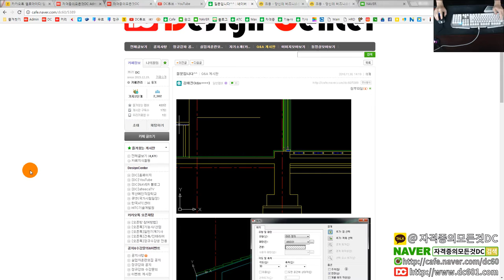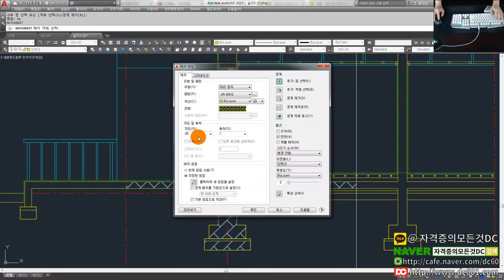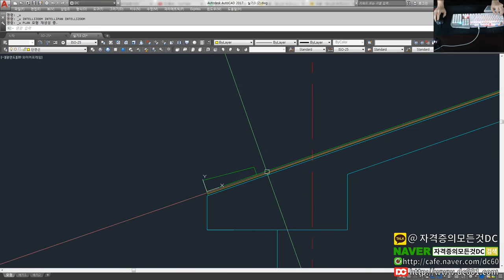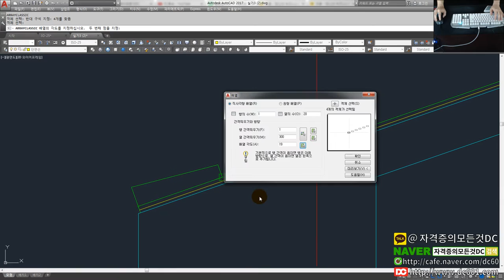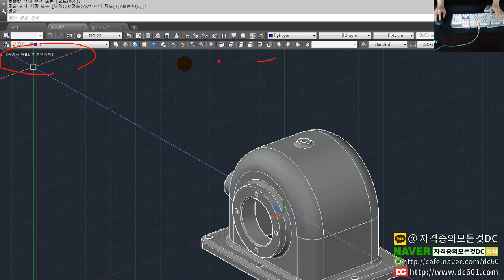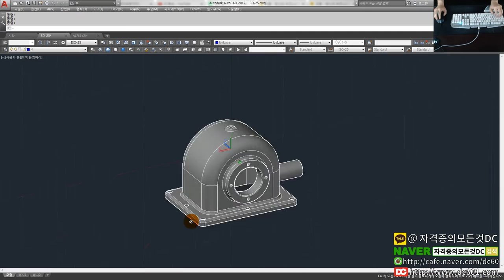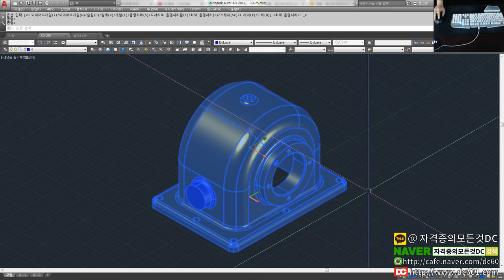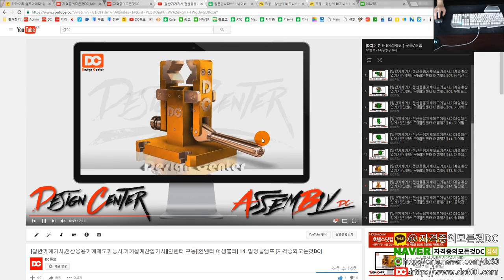[오토캐드강좌] UCS개념 제대로 알고 사용하자!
👨‍👩‍👦 단체 카톡방